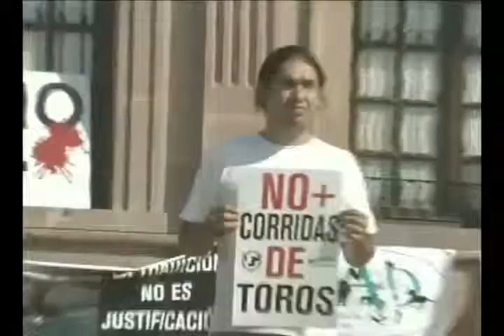Performance Anima Naturalis